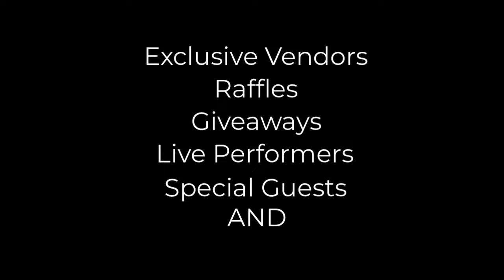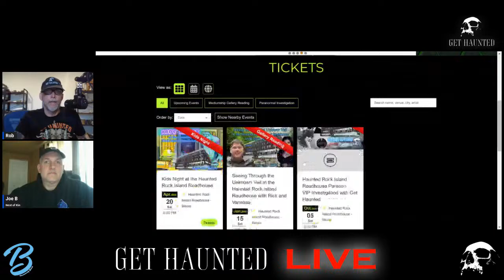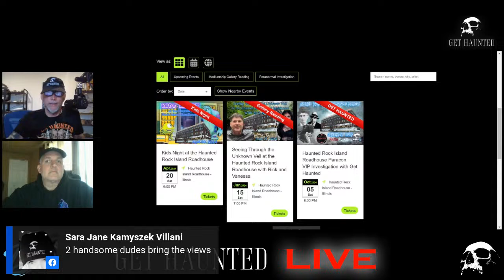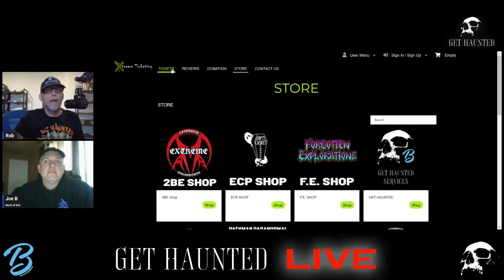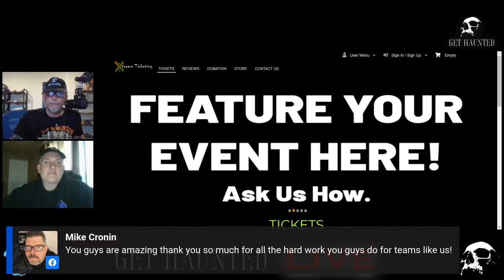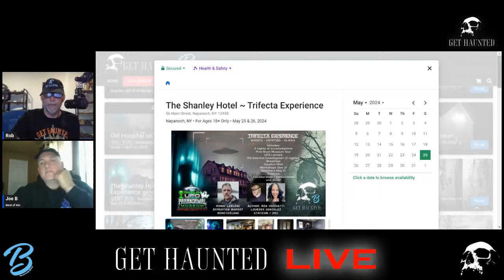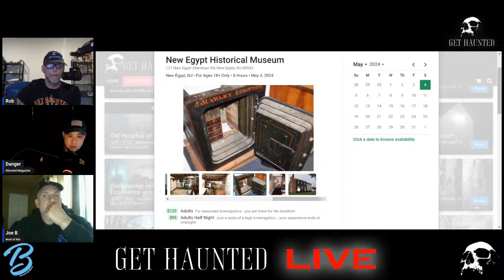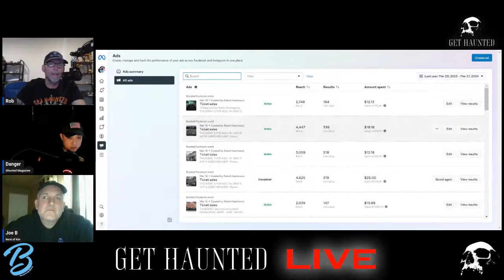Wednesday Live with Rob .. Sara is sick :(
Yep - I am flying solo today so...

I will be RIGHT there .. feel free to ping me if you want to come on. Friend or foe - feel free to join.